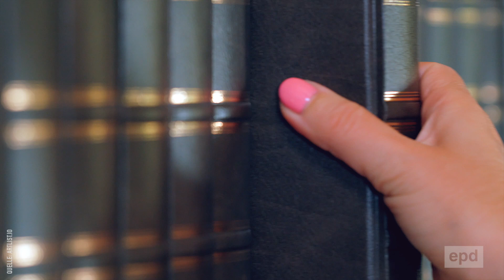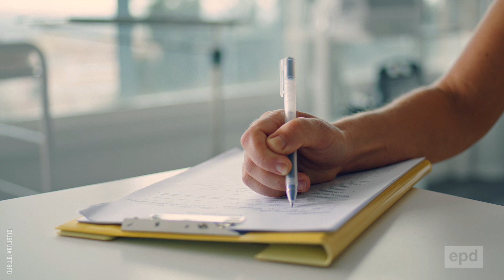Bubatz "endlich" legal! Ein Grund zum Feiern?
Seit Anfang des Monats ist Cannabis in Deutschland legal. Und das wird von vielen nicht nur am 20. April, dem 420 day, also dem inoffiziellen Welt-Cannabistag, ausgiebig gefeiert. Zugleich gibt es aber weiter viele Bedenken. Wir haben mit Elke Wallenwein, Suchthilfeexpertin bei der Diakonie Württemberg, darüber gesprochen.